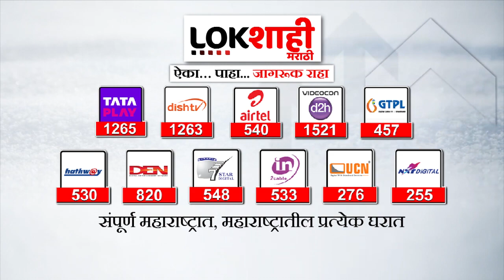छत्रपती संभाजीनगरमधील रस्त्याची कामं निकृष्ट दर्जाची असल्याचा आरोप | Chhatrapati Sambhaji Nagar